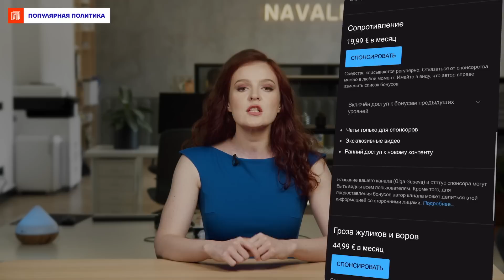Венедиктов и Собчак кормятся с одной кормушки | Марк Фейгин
Симоньян, Венедиктов и Собчак получают деньги мэра Москвы, выяснил ФБК. Про союз Собчак и главреда «Эха Москвы», про 680 миллионов рублей московских налогоплательщиков, которые Венедиктов получил от Собянина и про выдуманный проект журнала «Мой Район» для распила денег и коррумпирования самого Венедиктова мы поговорили с юристом Марком Фейгиным.

Гость:
Марк Фейгин @FeyginLive